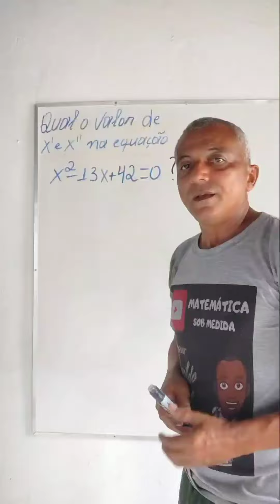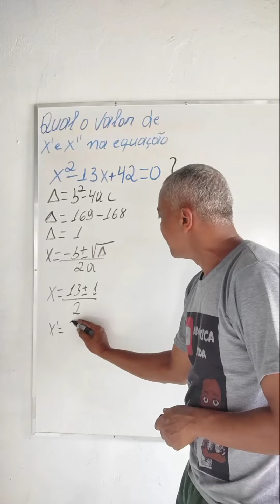equação do segundo grau